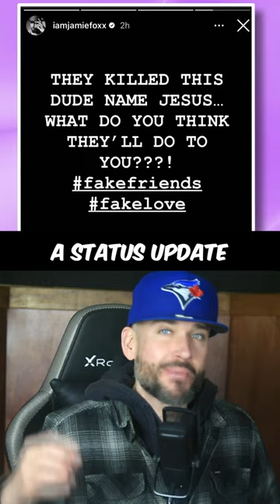Jamie Foxx's Secret Connection to Diddy!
From naked basketball parties to shocking comas, this investigation by Joseph Morris reveals startling insights that will keep you on the edge of your seat. Watch now to uncover the truth!